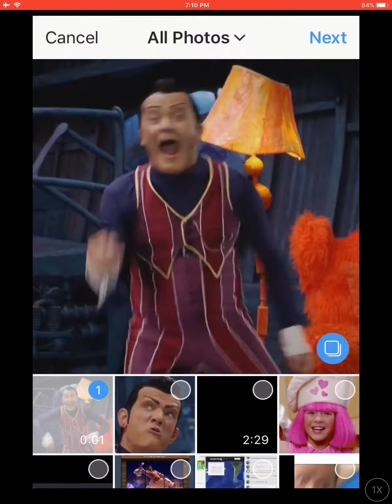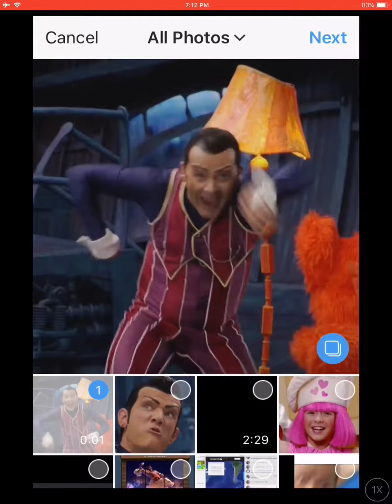Flobbie dancing for at least 3 minutes until he gets tired and stops.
And I know it’s on instagram but that’s how I only could get it to repeat, and it was 1 second long.